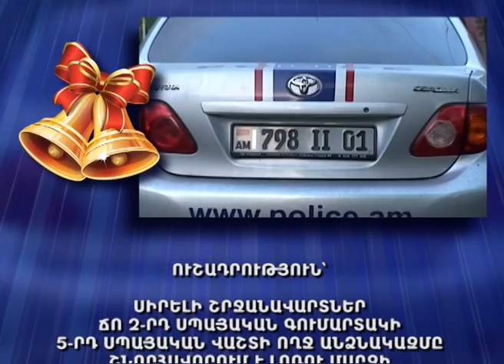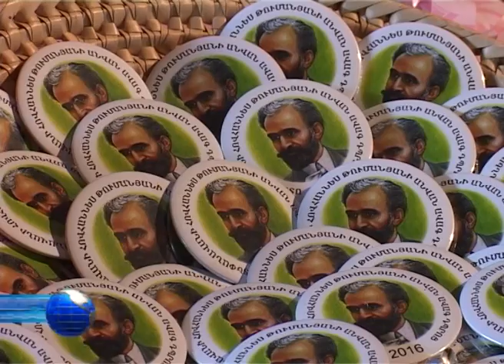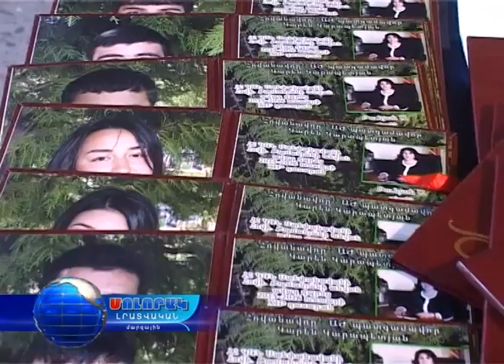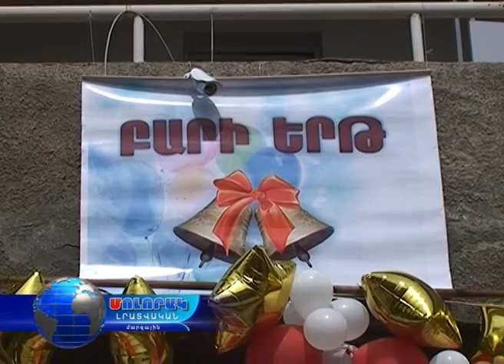Մոլորակ լրատվական գլխավոր թողարկում 27.05.16